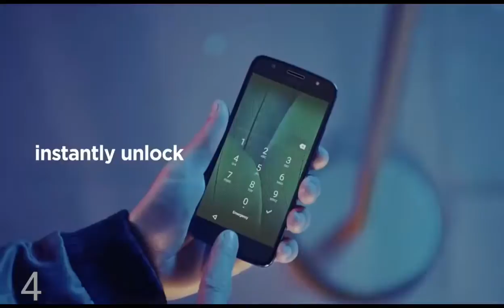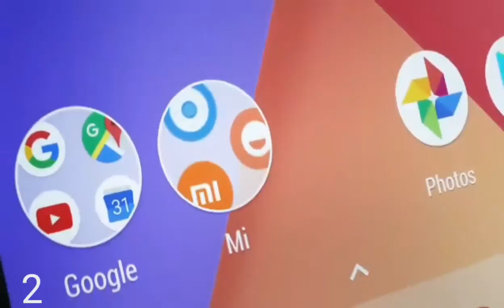Top 5 smartphones in 2017 || smartphone under 15000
These are the top 5 smartphones in 2017